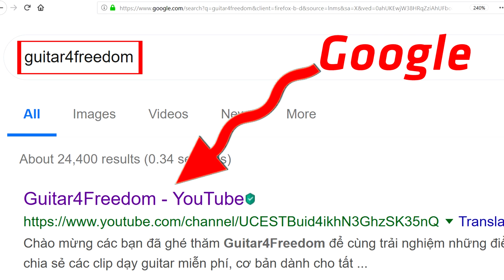Hướng dẫn BLUES LICK trên E7 và A7 - học solo guitar điện đơn giản | Guitar4Freedom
Hướng dẫn BLUES LICK trên E7 và A7 - học solo guitar điện đơn giản